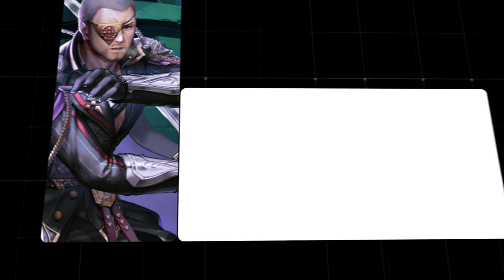「デスティニーチャイルド」ラグナブレイク シーズン11-Evils Under the Sun- PV (30s.)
キム・ヒョンテが手がける新作Narrative CCG（ナラティブコレクタブルキャラクターゲーム）『デスティニーチャイルド』それぞれの運命-DESTINY-をもつ悪魔-CHILD-たちの物語。